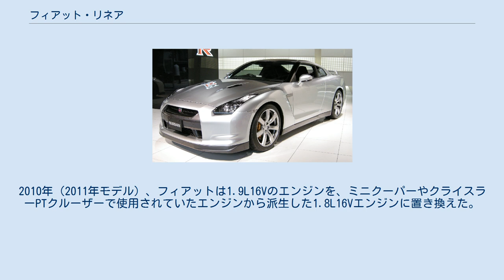フィアット・リネア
フィアット・リネア (Fiat Linea) は、2007年3月26日にトルコのブルサにあるトファシュ工場で開発途上国の世界自動車として発売をしたコンパクトセダンである。
 プラットフォームはグランデプントと同様のものを使用している。
フィアット・リネアは、Fiat Style Centerによって設計され、tofasとFiat do Brazilによって共同開発された。
トルコでの販売は2016年に終了している。
 フィアット・リネアはFCAスモールLWBプラットフォームを使用している。
リネアの2603mmのホイールベースで全長はそれぞれ4560mm、100mm、500mmで、ベースとなっているグランデプントより長くなっている。
Cセグメントのビアッジオよりも111mmだけ短い。
 2007年にトルコで発売されたこの車は、当初1.4Lガソリンエンジンと1.3Lディーゼルエンジンを搭載していた。
後から120PSの1.4Lターボエンジンと105PSの1.6Lディーゼルエンジンが追加された。
トファシュ工場での生産は主に現地のトルコ市場向けのものだが、CBUはEU市場向けに、CKDコンポーネントはロシアのフィアットソラーズ合弁会社のタタールスタン工場に出荷される。
 2008年9月にブラジルで発売されたリネアは、ブラジル市場に対応するため、132PSの1.9L16Vエンジンを搭載した（ガソリンまたはエタノールを使用可能）。
また、ブラジルでは、リネアは152PSの1.4L16Vターボエンジンを搭載していた。
ヨーロッパのグランデプントアバルトと同じエンジンを搭載している。
 フィアットリネアは2009年9月に南アフリカでも発売された。
 2009年1月にインドで発売されたリネアは、1.4Lで90PSを発生させるガソリンエンジンと1.3Lで93PSのディーゼルエンジンを選択できた。
114PSを発生する1.4Lターボエンジンを含むリネアの別のバリエーションが2010年10月8日にインドでリリースされた。
 2012年フィアット・リネアはフェイスリフトされた。
2010年（2011年モデル）、フィアットは1.9L16Vのエンジンを、ミニクーパーやクライスラーPTクルーザーで使用されていたエンジンから派生した1.8L16Vエンジンに置き換えた。